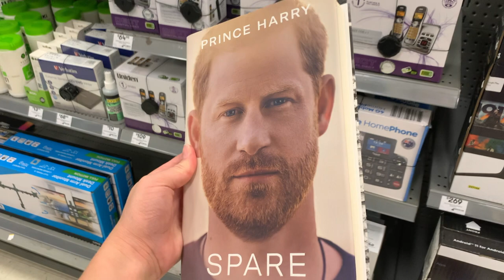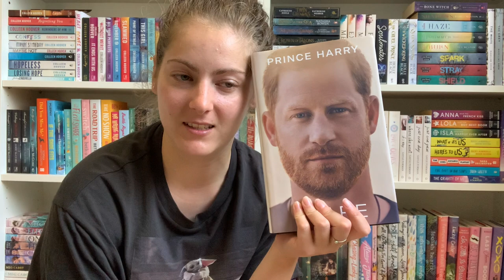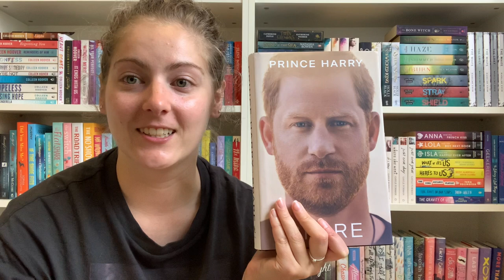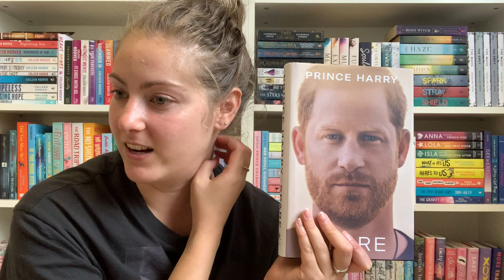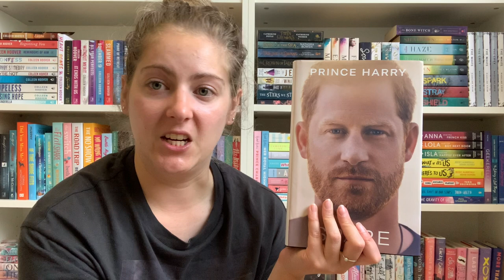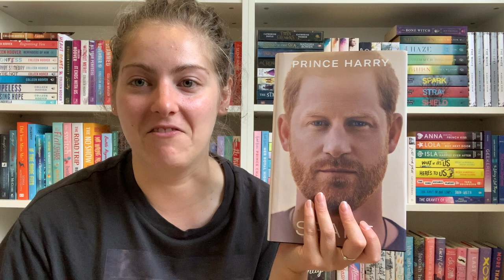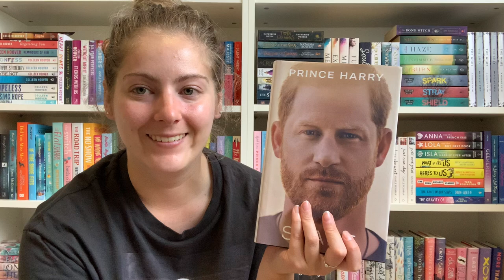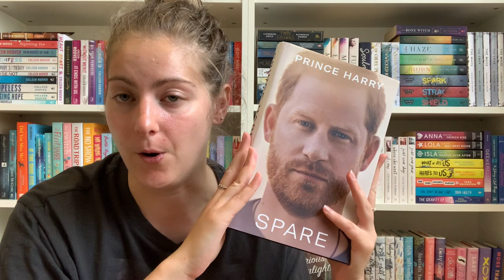Reading Vlog: Spare By Prince Harry - Contains Spoilers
Hey guys!

It has been like 4 or 5 years since I uploaded a video and I've decided this year I want to get back into.

My first video is a reading VLOG of Spare by Prince Harry, if you enjoyed this please let me know. This is NOT spoiler free, so please keep that in mind. And if there are any other videos you would like to see please let me know what ones in the comments section.